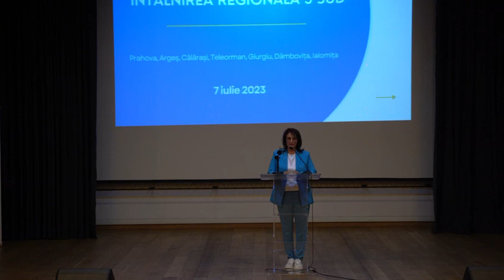Cătălina Bozianu, președintele PMP Prahova și Secretar general adjunct al PMP